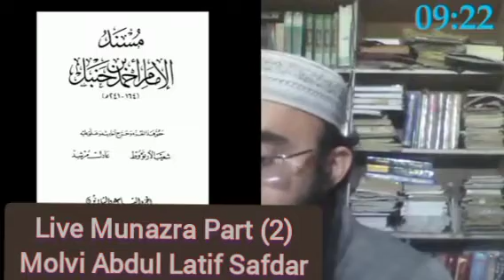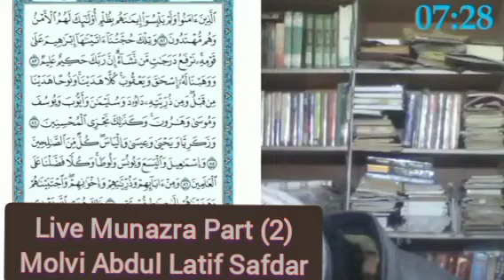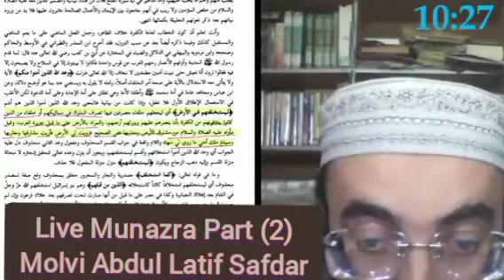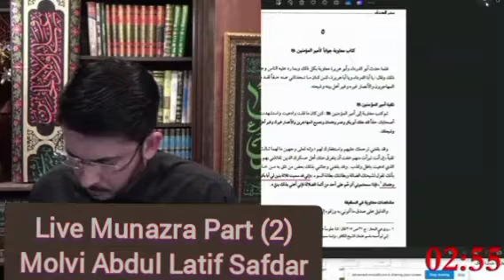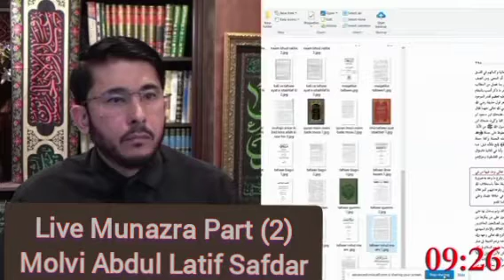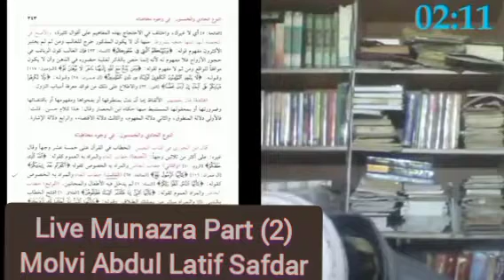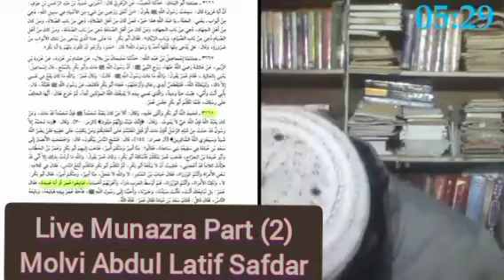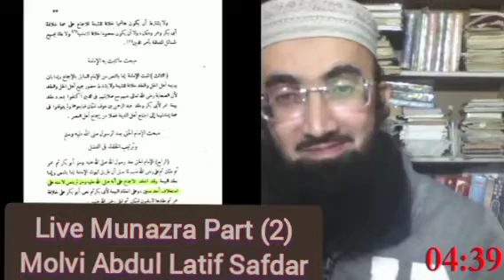Hassan Allahyari Live Munazra with Molana Abdul Latif (Part 2)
moulvi abdil latif vs hassanAllahyari full
Live Munazra with Moulvi  Molana Abdul Latif,
hassanallahyari munazra,
hassan allahyari munazra,
hassan allahyari munazra engineer muhammad ali mirza,
umar, abubakr,usman,
umar abubakar usman par lanat,
umar abubakar usman,
abubakar umar usman ali,
abubakar umar usman haider,
abubakar umar usman o haider,
abubakar umar usman haider naat,
abubakar umar usman ghani,
abubakar umar usman ali status,
abubakar umar hoge usman ali honge,
abubakar umar honge usman ali honge,

shia abu bakr umar usman ko bura kehte hai,
abu bakr or umar,
abu bakar usman,
abu bakr and umar,
dr omar suleiman abu bakr,
dr. umar faruq abdullah,
abu bakr o umar,
abu bakr omar series,
abu bakr and umar ibn khattab,
abu bakr umar usman ali full naat,
abu bakar umar usman ghani naat,
abu bakr umar usman ghani,
abu bakr umar usman ghani naat,
abu bakar umar usman ali gojol,
umar abubakar,
abu bakr umar usman haider,
abu bakr umar honge usman ali honge,
hazrat abu bakr umar usman ali,
abu bakr umar usman haider naat,
abu bakar umar usman o haider,
abu bakar umar usman haider kavvali,
abu bakar usman umar ali,
abu bakar and nasir,
abu bakr umar usman ali naat,
abu bakar umar usman naat,
abu bakr umar usman o ali naat status,
umar and abubakar,
umar and abu bakr,
abu bakr o umar usman o ali naat khalid hasnain,
abu bakr umar usman o ali,
abu bakr umar usman o ali naat,
abu bakr umar usman o haider,
abu bakr o umar usman o haider qawali,
abubakar umar usman o ali,
abu bakr umar usman haider qawali,
abu bakr umar usman ali qawwali,
abu bakr umar usman ali ringtone,
abu bakr umar usman ali naat sharif,
abu bakr umar usman ali song,
urdu naat abubakar umar usman ali,
abubakar umar usman,
abubakar umar,
abubakar shahid 14 august,
abu bakr umar usman wali,
abu bakr umar usman wali naat,
abu bakr umar usman ali wali naat,
usman zada,
umar azam khan,
abu bakr umar usman ali yarane nabi,
abu bakr umar usman,
umar abu bakr,
abubakar umar usman wali,
abu bakr on prophet's death,
abu bakr and nasir,
abu bakr and omar,
umar usman ali abu bakr
hassan allahyari shia sunni munazra,
hassan allahyari jawad naqvi,
hassan allahyari toheed,
hassan allahyari vs sunni,
munazra with hassan allahyari,
hassan allahyari clips,
hassan allahyari official,
hassan allahyari muawiya,
hassan allahyari by engineer muhammad ali mirza
moulvi abdul latif,
molvi abdul latif,
Molana abdil latif,
moulvi Molana abdil latif,
moulvi abdil latif
moulvi abdil latif vs hassanAllahyari ,
live Munazra moulvi abdil latif ,vs hassanAllahyari full,
Live Munazra with moulvi abdil latif vs hassanAllahyari full

Allahyari munazra with Molana Abdul Latif
hassan allahyari
hassan allah vs ayatullah
hassan allahyari urdu
hassanallahyariurdu
hassa...uclip hassan...uclips
hassanallahyariurduclip
hassan allahyari urdu clips
hassan allahyari urdu short clips
hassan allahyari urdu official clips